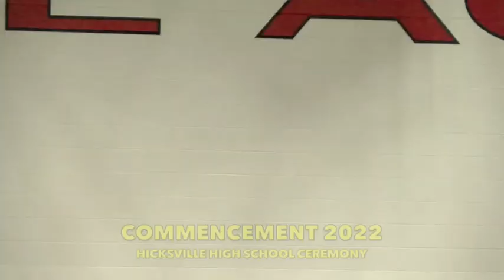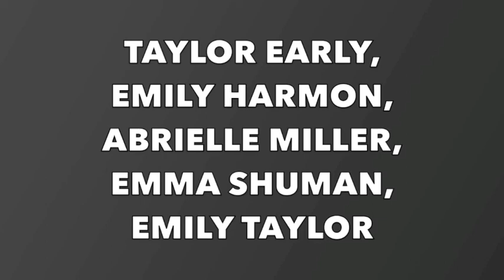Hicksville High School 2022 Commencement Ceremony 5-29-22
The 2022 Commencement Ceremony of Hicksville, Ohio High School, held on May 29, 2022 at the Hicksville Schools Gymnasium.